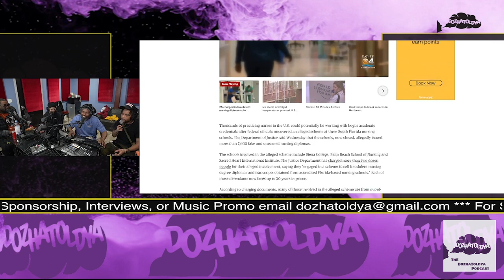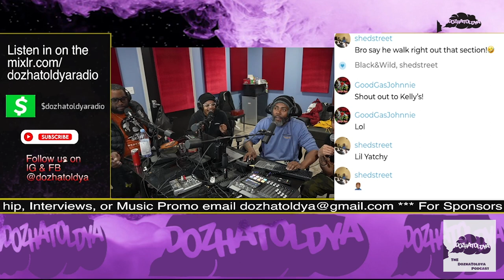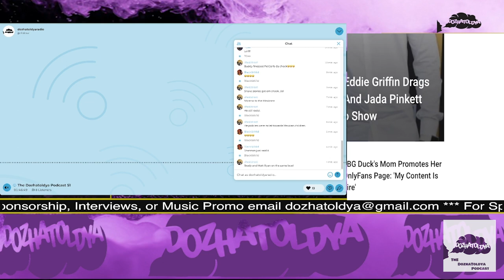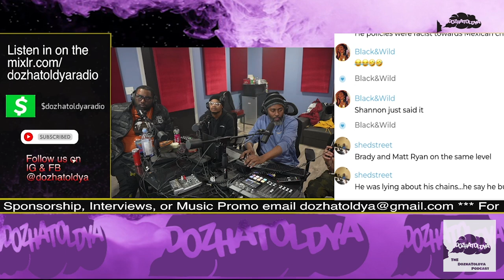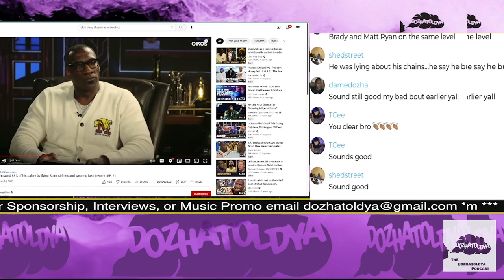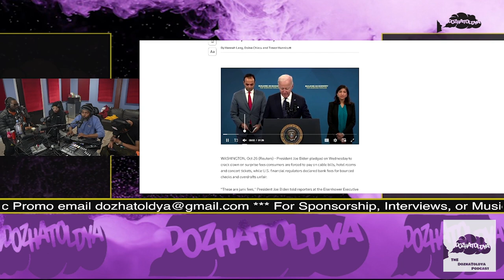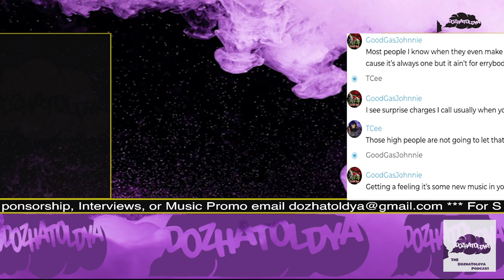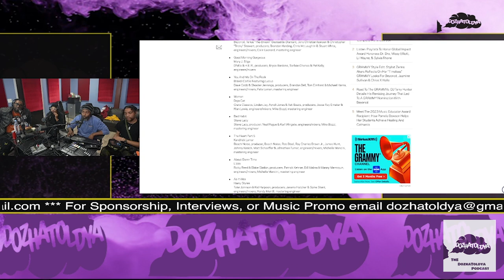The DozhaToldya Podcast 51.2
Tickets & Templates
*** Chapters ***
0:00 - Fake Nursing Degrees